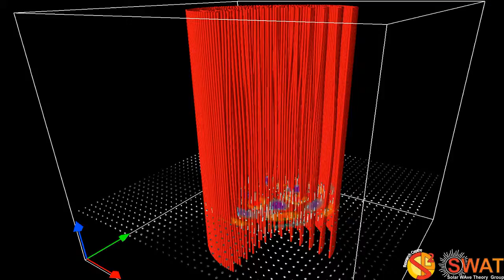Magnetic Flux Tube - Fluting Mode 3 - Slow Branch 2 - Horizontal Cut